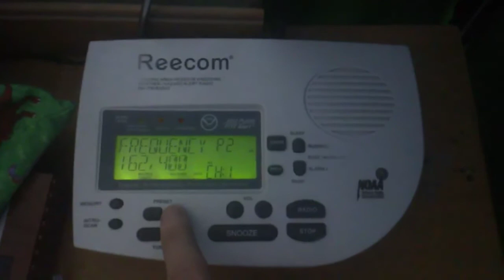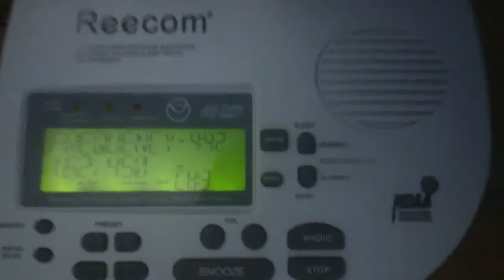July 16, 2020 - WWF56, WXL95, WWH27/WWH28, KIG75 off the Air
Another Old Video, this time recorded on July, 16, 2020. It is about every NOAA Weather Radio Station I can receive being Off The Air. This video includes WWF56, Richland, WA on 162.450 MHz, WXL95, Spout Springs, OR on 162.400 MHz, WWH27, Hermiston, OR/WWH28 Heppner, OR on 162.425 MHz, and KIG75, Yakima, WA on 162.550 Mhz.